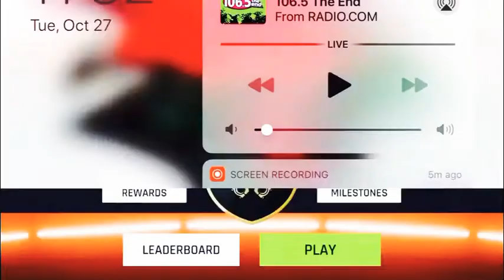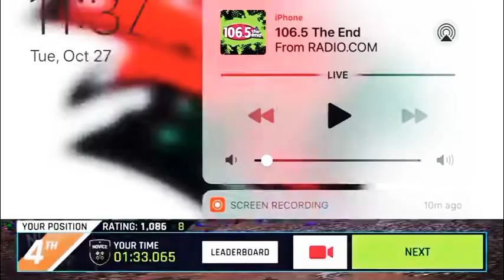Asphalt 9 #8 Ferrari Frenzy